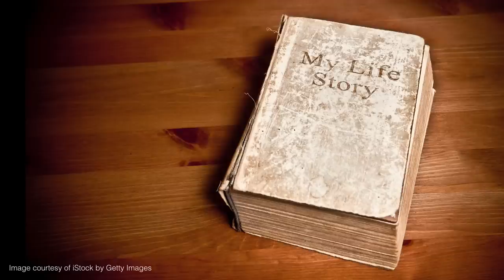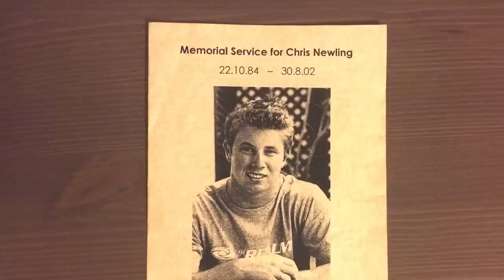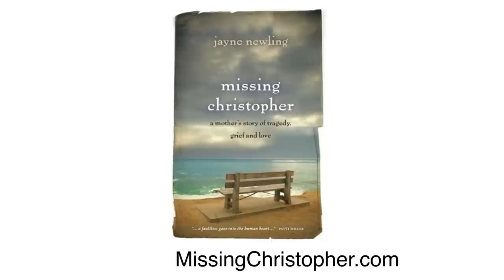Nic Newling @ Ignite Sydney - Everything that's gone wrong in my life (in five minutes)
You can find Nic on Twitter @newlz